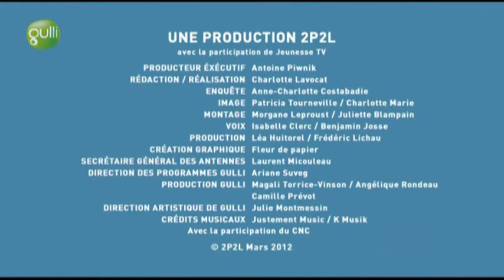Gulli Mag - Mardi 20 mars 2012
Cirque Echasse : Direction l'école de cirque Circaouette pour un cours d'échasses! Une fois lancé, impossible de s'arrêter ! Les élèves seront-ils prêts pour leur spectacle au cirque Bouglione ? Comment faire un sac recyclé : Rencontre avec une créatrice qui fait des sacs à mains à partir de matériaux étonnants : voiles de bateau, vieux airbags ou ceintures de sécurités. Le recyclage, ça marche aussi pour la mode ! DVD Le Petit Prince -- La Planète des Libris : Découvrez les dernières aventures du Petit Prince en DVD. La planète Libris voit ses livres disparaître : qui est le responsable ? Le Petit Prince et le Renard mènent l'enquête. .